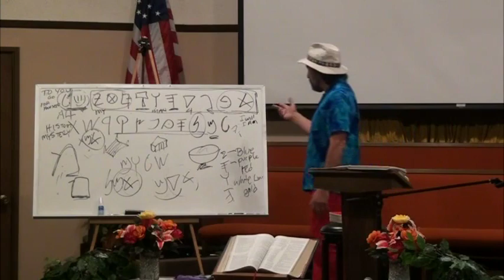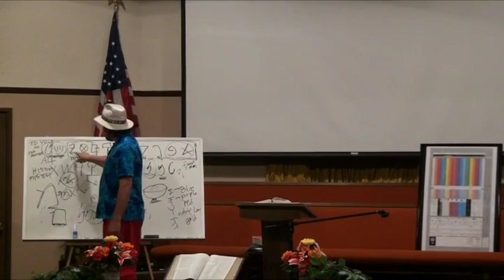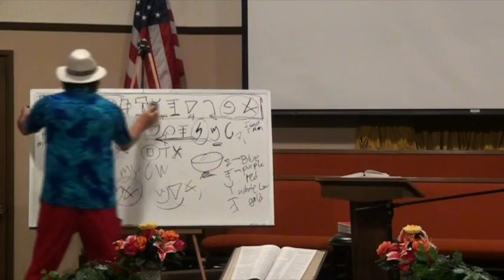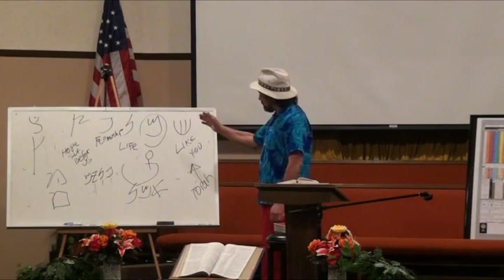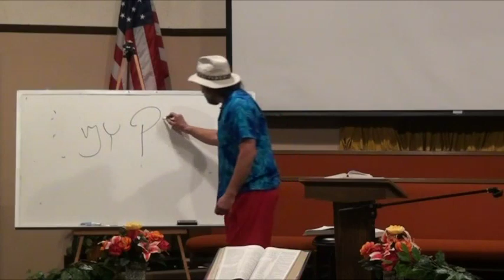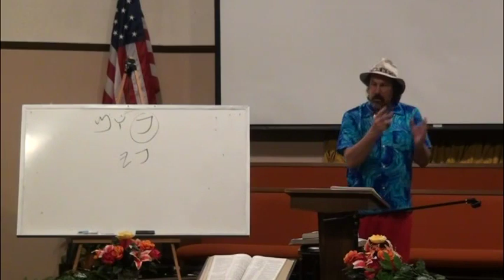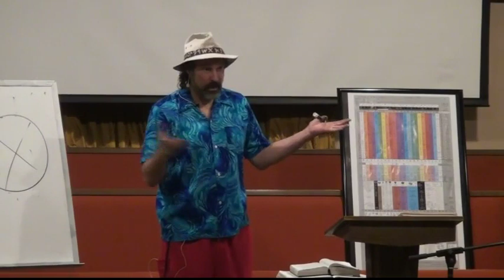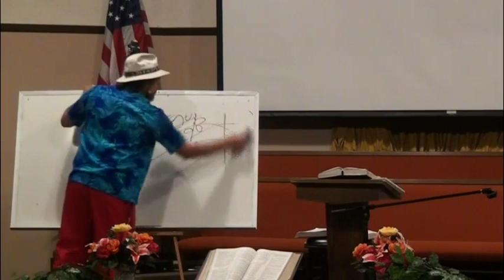Eriktology Lesson 13 Mem Disc 2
Paleo Hebrew Series